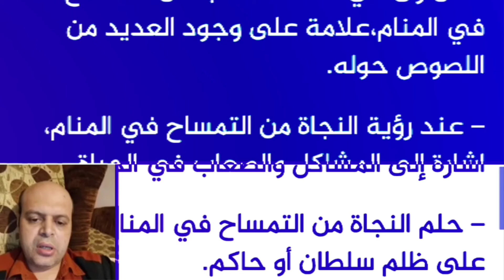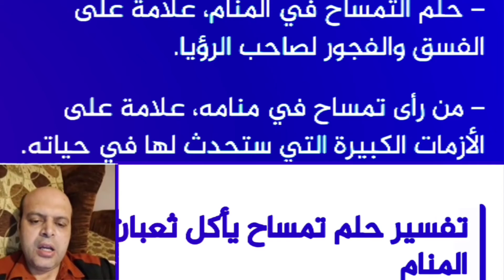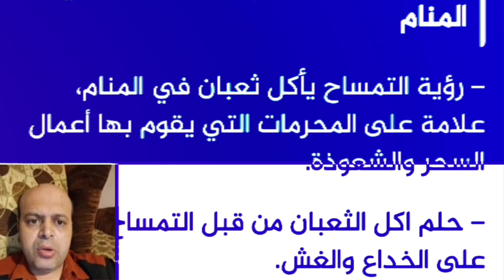تفسير حلم حلمت اني قتلت تمساح في المنام | محمود أحمد منصور